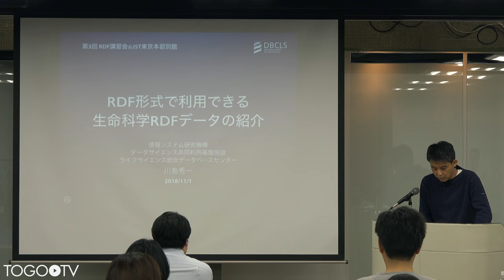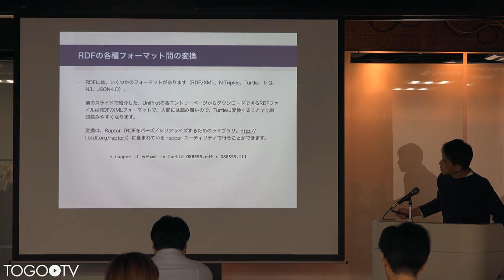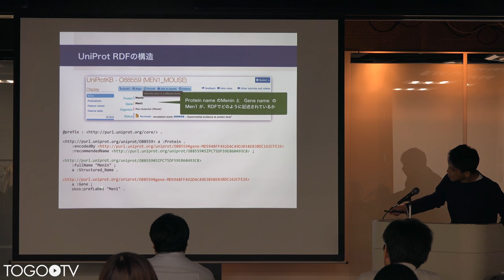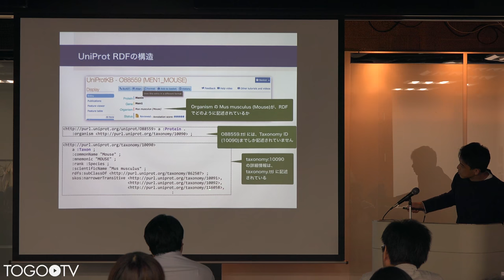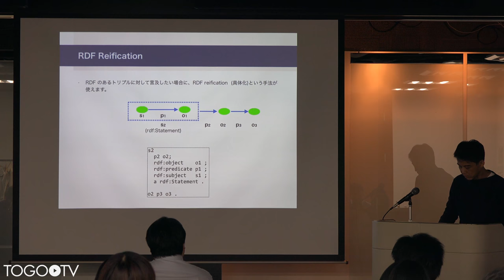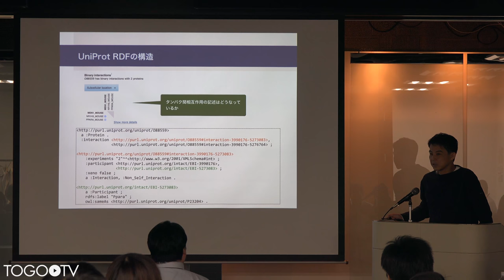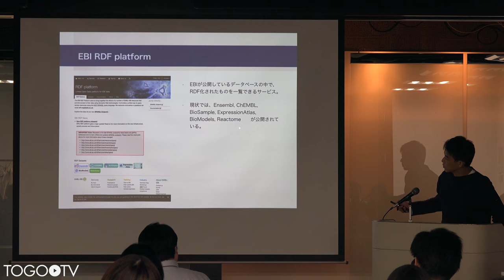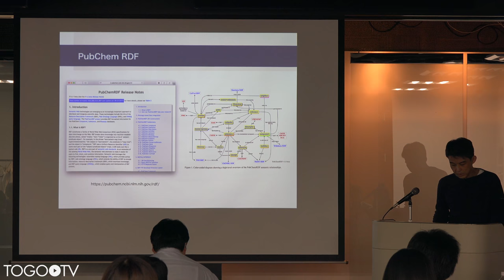RDF形式で利用できる、生命科学RDFデータの紹介 @ 第3回RDF講習会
本日の統合TVは、2018年11月1日に開催された第3回 RDF 講習会から、ライフサイエンス統合データベースセンター (DBCLS) 川島 秀一による「RDF形式で利用できる、生命科学RDFデータの紹介」をお送りします。約20分です。
第二回と同じく、自分のデータをRDFに変換して利用する方法に焦点をあてた講習会になります。 RDFデータの利用の仕方として、既存のRDFデータと、自分がもっているデータを統合して解析したいことがあります。自分のデータをRDF化することで、容易に既存のRDFデータと統合した利用を行うことができます。ところが、世の中に様々なRDFの解説や講義はありますが、意外とRDFの作り方については見かけないのではないでしょうか。そこで、今回もRDFの作り方に焦点をあてた講習会を行います。データをRDF形式で表現する方法にはいろいろなやり方がありますが、今回はTogoDBおよびD2RQ Mapperを利用することで、プログラミングをすることなくRDF化する方法を講義します。また、統合する対象である既存の主要なRDFについて、統合して利用するという観点から紹介します。RDFそのものについても基本的なことから解説しますので、対象者は、RDFやSPARQLに関しては事前知識がなくても理解できるようにします。ただし、生命科学データベースの利用になりますので、分子生物学関連の基本的な知識があるほうが講義内容を理解しやすいと思います。